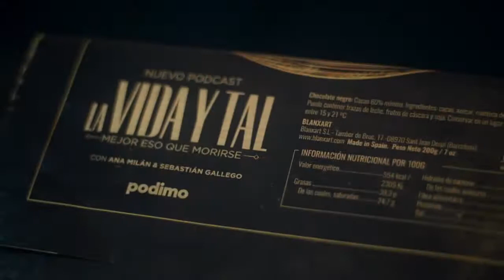Podimo. "La vida y tal: mejor eso que morirse". Te lo mereces.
Félix Alcolea (voz).

 "¿Habéis visto ya la nueva campaña de Agencia Kitchen para la plataforma de podcasts y audiolibros Podimo? No te pierdas el divertido podcasts ‘La vida y tal, mejor eso que morirse”, de Ana Milan y Sebastian Gallego.
Forman parte del equipo creativo nuestras ex alumnas Isabel González Villafranca y Cris Lainez".- The Atomic Garden, Escuela de Publicidad.

"¿Sabes esos amigos a los que tienes fritos a audios contándoles tus dramas? ¿Esos amigos a las que les pides consejo, para no hacerle caso muchas veces, aunque sus respuestas duelan? ¿Esos de los que te fías porque te dirán la verdad sobre tu nuevo flequillo? Esos son Ana Milán y Sebastián Gallego. Ese es el espíritu de su podcast ‘La Vida y Tal’. Anécdotas, historias de amor y desamor, momentos what the fuck... surrealismo y costumbrismo, pop y rock, Shakespeare y Chenoa. Porque a todos nos pasa lo mismo y, definitivamente, es mejor eso que morirse".